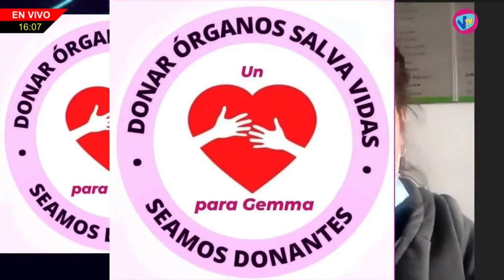DE LA "A" A LA "Z" - Melina Vera (Su hija necesita un trasplante cardiaco) - 1 de Mayo de 2023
Melina Vera - Su hija Gemma necesita urgente un trasplante cardiaco